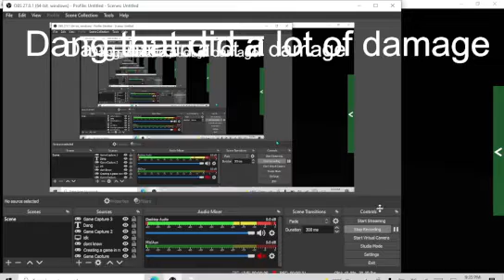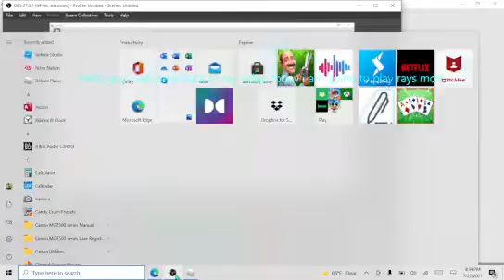Playing rays mod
ngl this is a cool game. make sure to like and sub/comment for more videos